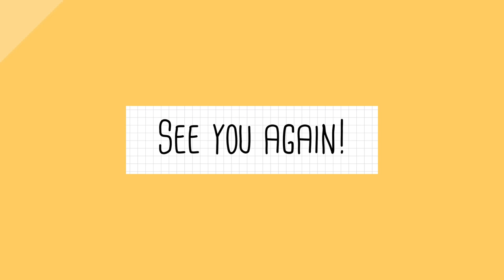(직장인 취미미술) 찐 초보 연필소묘 백합그리기1 | 성인 미술학원 | 2일차 | pencil drawing | lily | beginner | vlog | 송사리송송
직장인 취미미술 🎨
오늘은 학원에서 2회차 영상찍어봤어요
숙제와 혼자 그린 그림에 대해서 피드백받고, 백합을 그려봤어요!
다음 주에 백합 완성해보겠습니다:)